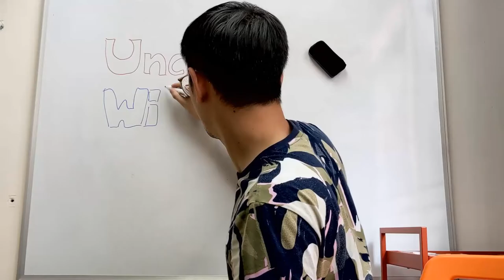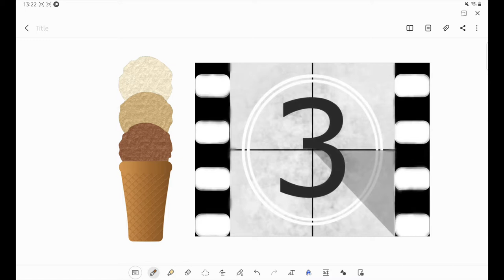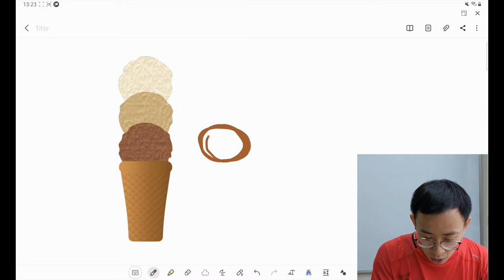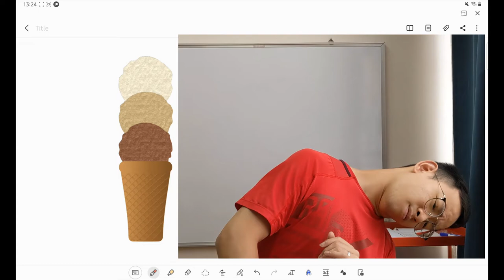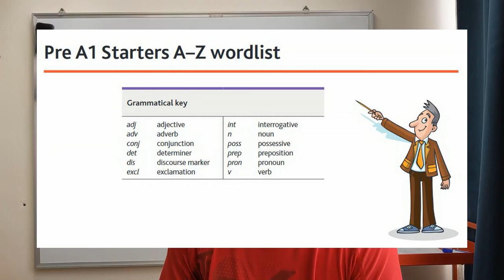【Starters串字】４個生字一次學會，學ICE不怕MICE，吃RICE超級NICE～ | Uncle Wilson 蟲蟲哥哥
跟Uncle Wilson學ICE真的超級有用！
好處１：可以輕鬆記得有[-ice] 的生字！
好處２：用蟲蟲哥哥的方法就不會記錯 I S E 啦！
好處３：即使未掌握Phonics [i_e]的組合也能學會！

Uncle Wilson：「各位小朋友，記得不要吃太多Junk food喔！」